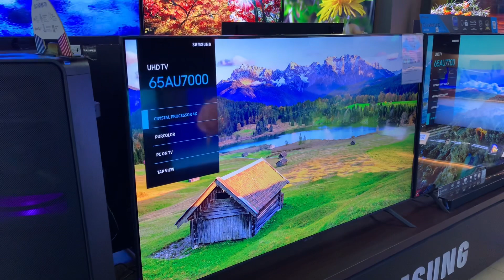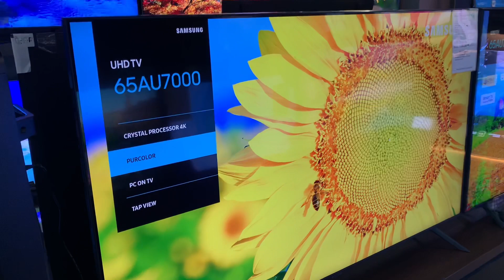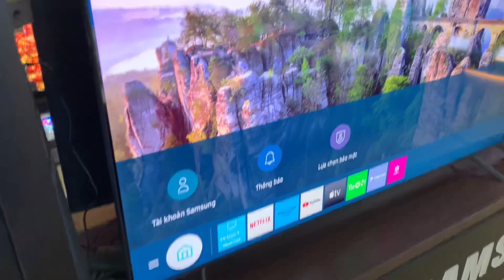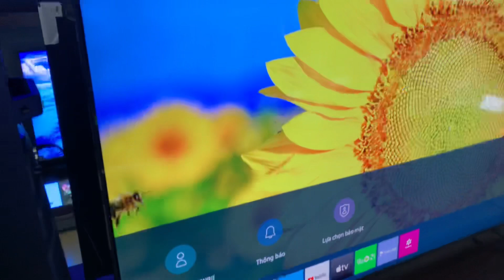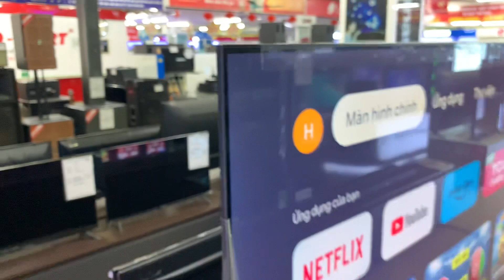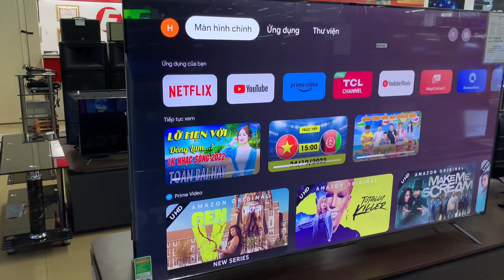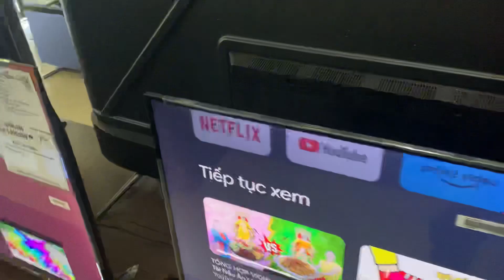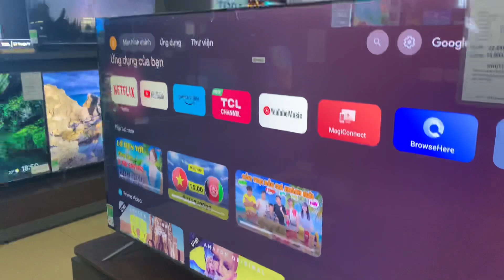TV 65" 4K GIẢM còn 10triệu : Chọn Samsung hay Google Tivi TCL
Video so sánh chi tiết hai mã tivi 65 inch của TCL và Samsung , cùng kích thước , đầy đủ ứng dụng xem giải trí và giá hơn 10tr chút xíu , nên chọn mã tivi nào cho phù hợp